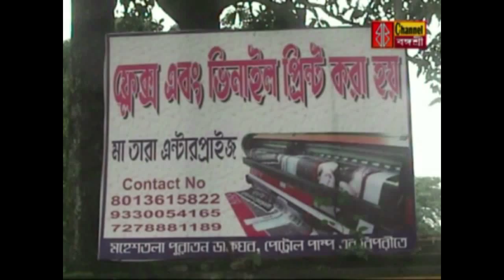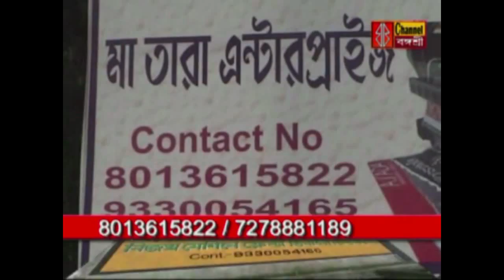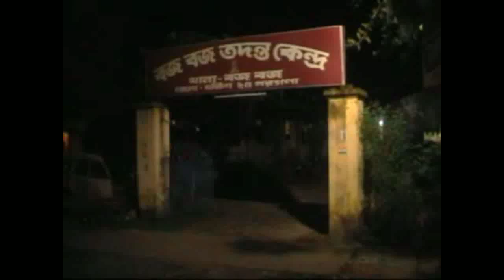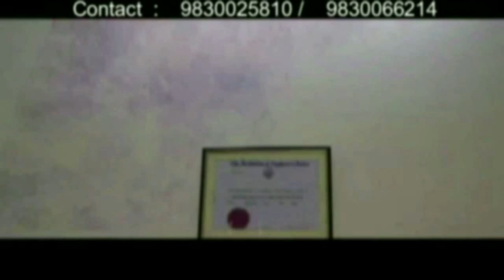বঙ্গশ্রী সংবাদঃ চিংড়িপোতা গ্রাম পঞ্চায়েতের দাস পাড়া জলমগ্ন হওয়ার কারনে গ্রামবাসীদের পথ অবরোধ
বজবজ ১নম্বর ব্লকের অভিযোগ বেআইনি ভাবে জলা জমি ভরাটের ফলে নিকাশী ব্যবস্থা ভেঙে পড়েছে